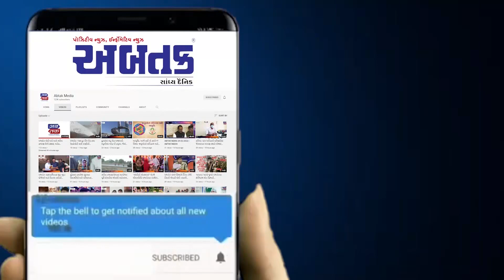ગુજરાતના આ ગામમાં પઠાણ ફિલ્મનો કરાયો વિરોધ !!!